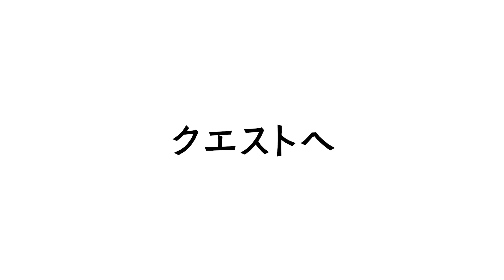【モンスト】SSでゲージも飛ぶ！アポストロス"アドリン"を纏流子でぶった斬る【秘海の冒険船】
"秘海の冒険船"のアドリンを纏流子でゲージを持っていきます。
河西さんとのプレイ動画で紹介します。

・継続期間に応じてチャンネルメンバー限定のバッジの表示
・チャンネルオリジナルの絵文字のチャットでの使用
・その他メンバー限定生放送やコミュニティ投稿の視聴・閲覧
などの特典があります。